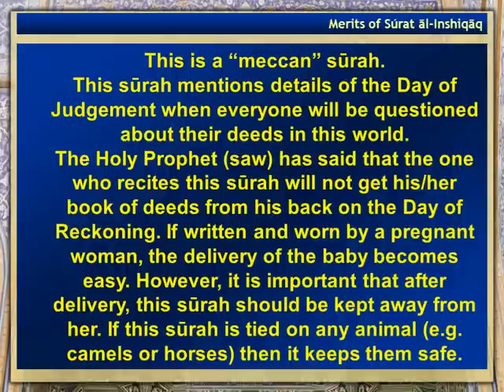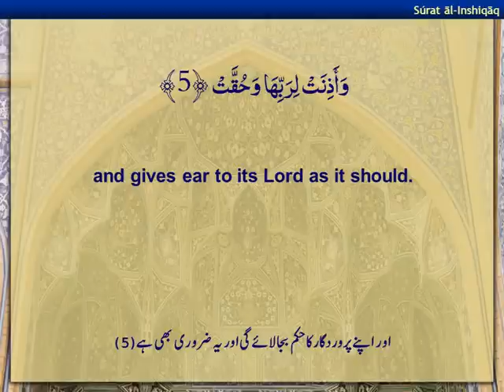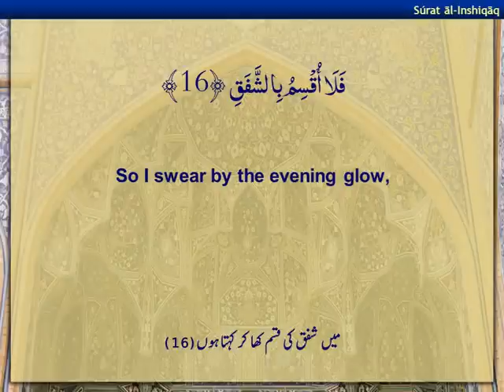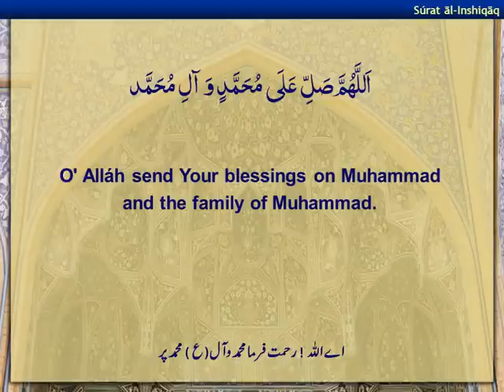Holy Quran - Surah al Inshiqaq, Surah No 84 - Arabic sub English sub Urdu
This is a "meccan" surah.
This surah mentions details of the Day of Judgement when everyone will be questioned about their deeds in this world.
The Holy Prophet (saw) has said that the one who recites this surah will not get his/her book of deeds from his back on the Day of Reckoning. If written and worn by a pregnant woman, the delivery of the baby becomes easy. However, it is important that after delivery, this surah should be kept away from her. If this surah is tied on any animal (e.g. camels or horses) then it keeps them safe.